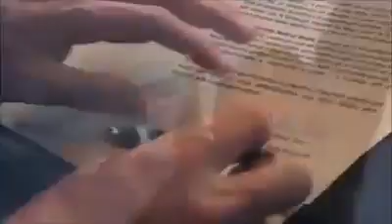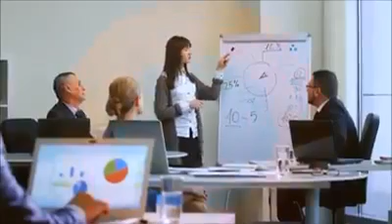Todo comenzó con una visión. Somos Social Economic Networkers